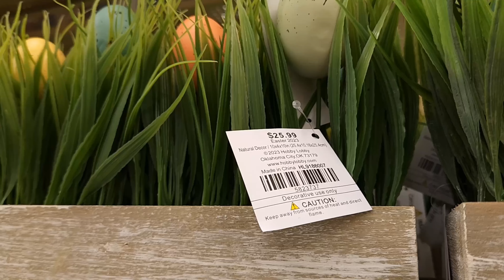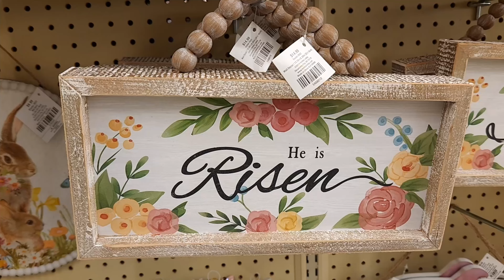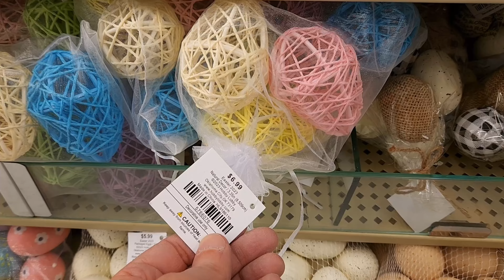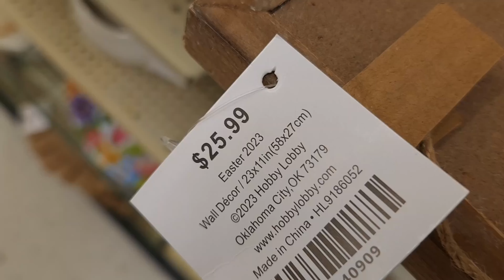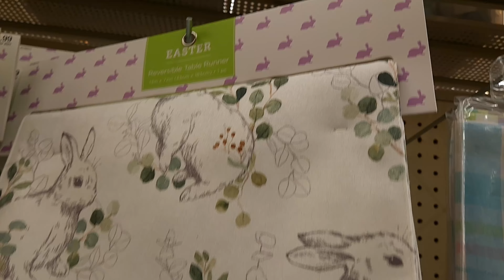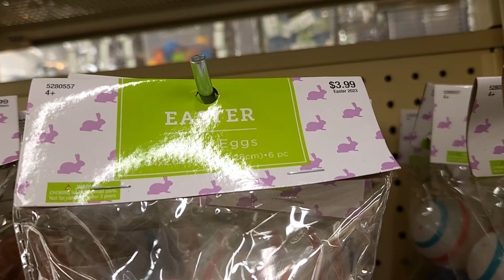HOBBY LOBBY Easter Decor 2023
To ENTER:

1. Must be United States Resident.

5. Comment on this video and any others.

6. IF the winner doesn't respond in 3 days of notice then a NEW winner will be chosen.